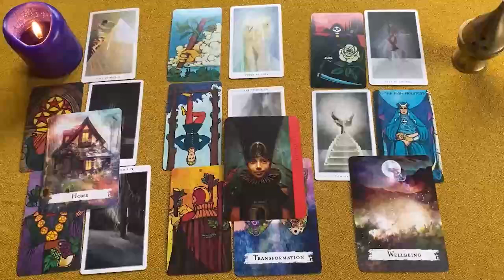ESCORPIO LA VIDENTE TIEMBLA CON TU FOTO EN LA MANO‼️😱🔮 HOROSCOPO ESCORPIO AMOR AGOSTO 2024